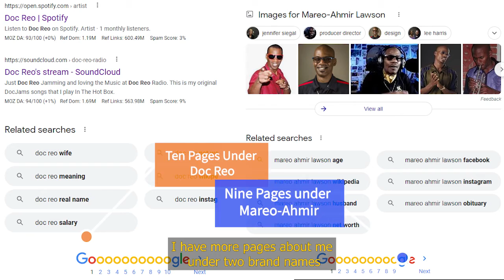Sound Great Online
Sound Great Online Course by Doc Reo at Learn Train Design.

Are you ready to Sound Great Online?

0:00 - Intro
0:55 - Google Me
1:13 - Sound Great Online

TOOLS USED, LINKS, and SHOW NOTES - Key - 🥇Excellent Product 🏅Highly Rated 🔑 Great Product 👉🏿 👈🏿 Good Enough For Government Work. 8-)

Product Reviews and More Coming to a NEW Doc Reo Channel Soon!

🏅👉🏿 Canon M50 White 👈🏿

🏅👉🏿 Canon 80D 👈🏿

🏅👉🏿 Canon 18-135 mm Lens 👈🏿

🔑👉🏿 Canon 18-55 mm Lens 👈🏿

🏅👉🏿 Logitech C920S HD Pro Webcam 👈🏿

🏅👉🏿 Shure SM&B 👈🏿

🏅 👉🏿 Rodecaster Pro 👈🏿

🏅👉🏿 Manfrotto MT055XPRO3 Tripod 👈🏿

🏅👉🏿 Manfrotto MHXPRO-2W XPRO Fluid Head 👈🏿

🔑 👉🏿 Manfrotto 682B Monopod 👈🏿

👉🏿 USB 3.0 Memory Card Reader Memory Card Holder Case 👈🏿

Doc Reo is a participant in the Amazon Services LLC Associates Program, an affiliate advertising program designed to provide a means for sites to earn advertising fees by advertising and linking to Amazon.com.

About This Video: In this video, Doc Reo discusses how to Sound Great Online. He talks about his experience in Film, Television, Music Videos, Press Kits, and Promos. He also mentions his time as a program director, executive producer, podcaster, radio host, and editorial assistant. To Find out more about how to Sound Great Online go to SoundGreatOnline.com

Filmed and edited by Doc Reo TV